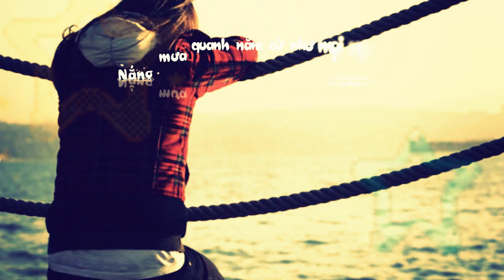[HD] Nơi Ấy - Nguyễn Hải Phong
--- By Mr Bi